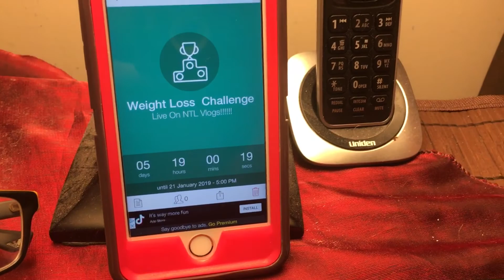Thanks Mr Puppy.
The time is almost here to finish this weight loss challenge. Join us live Monday January 21st on the YouTube channel NTL Vlogs to see who won. Thanks.